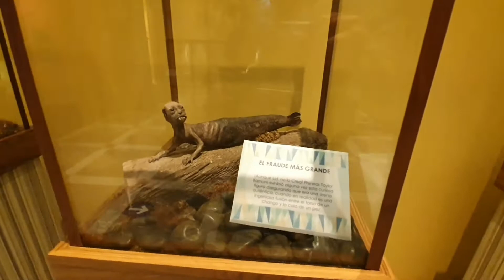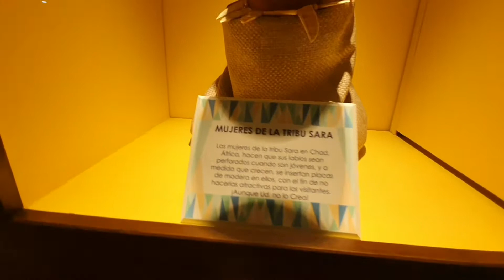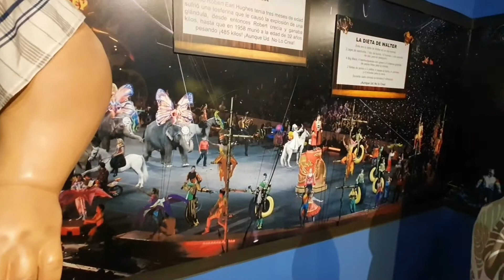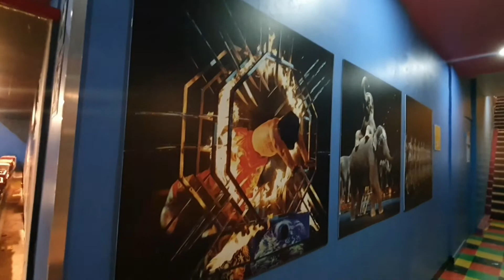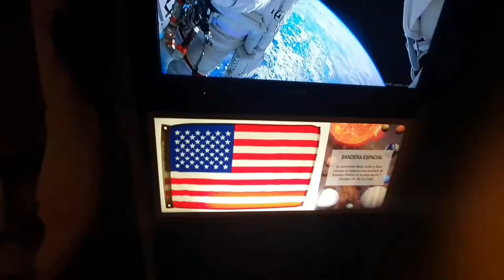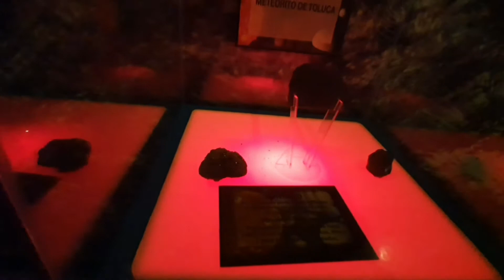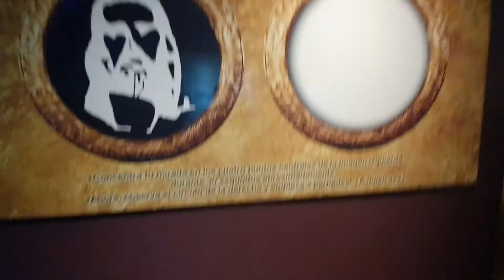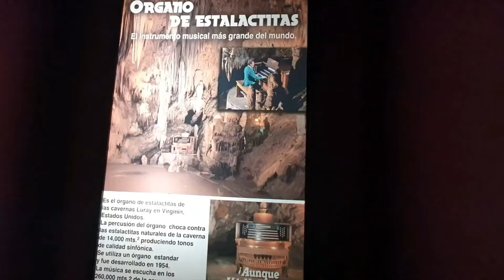RIPLEY'S Museo en la CDMX. MEXICO 🇲🇽